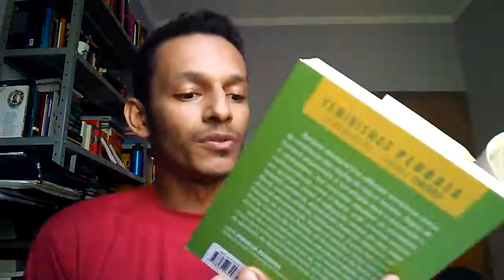O ódio que você semeia (Angie Thomas)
Nesse vídeo comento um pouco desse livro muito interessante e que trás algumas reflexões muito pertinentes sobre questões raciais nos EUA. É bastante conhecido que o embate racial no país se deu de forma diferente daquele visto no Brasil como, por exemplo, as leis Jim Crown e a KKK. Tem video novo toda semana.